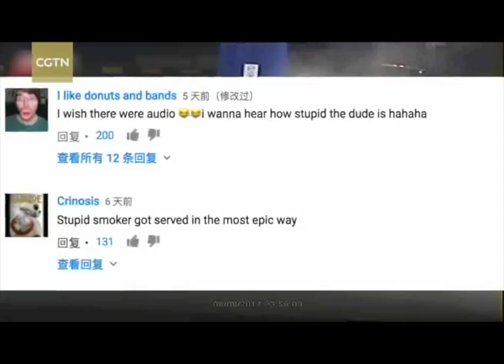10 MEROKOK DI SPBU DISEMPROT PETUGAS